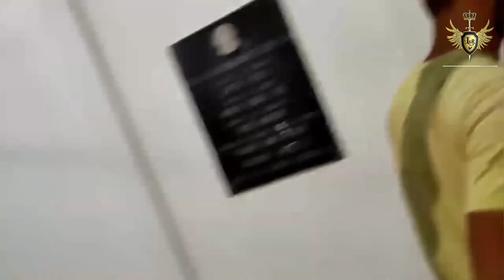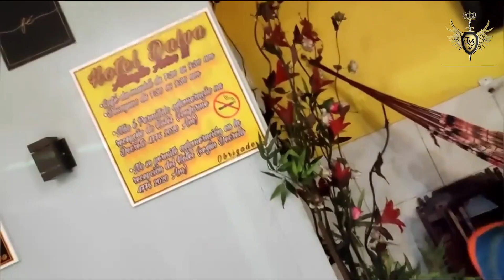India To Usa 🇺🇸 || Dunki Part-3 Route || dunke Mexico -Panama || By illegal USA Real video's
India To Usa 🇺🇸 || Donkey Part-3 Route || dunke Mexico -Panama || By illegal USA Real video's

Pakistan wale bhai...
انڈیا ٹو یو ایس اے سارا ملک دیکھیں ساری ڈونکی کی ویڈیو دیکھنے کے لیے بھائی فالو کرلو شورو سے آخر تک ایک بات دیکھنا ہے جلد آنے والا ہے.

 🇺🇸 Cross Brazil, Argentina, chile, Peru, Ecuador, Colombia, Guyana, Panama, costarica, Nicaragua, Honduras, el Salvador, Guate Mala, Belize, Mexico, Border.

Donkiy".. ਰਸਤਾ, ਇੱਕ ਲੰਮਾ ਅਤੇ ਗੋਲ ਚੱਕਰ, ਸਰਹੱਦੀ ਨਿਯੰਤਰਣਾਂ ਨੂੰ ਚਕਮਾ ਦੇਣ ਲਈ ਤਿਆਰ ਕੀਤਾ ਗਿਆ ਇੱਕ ਆਮ ਤਰੀਕਾ ਹੈ, ਇਹਨਾਂ ਪ੍ਰਵਾਸੀਆਂ ਦੁਆਰਾ ਵਰਤਿਆ ਜਾਂਦਾ ਹੈ। ਇਸ ਯਾਤਰਾ ਦੇ ਖਤਰੇ ਅਤੇ ਚੁਣੌਤੀਆਂ ਮਹੱਤਵਪੂਰਨ ਹਨ, ਪਰ ਸੰਭਾਵੀ ਇਨਾਮ, ਜਿਵੇਂ ਕਿ ਉੱਚ ਤਨਖ਼ਾਹ ਅਤੇ ਬਿਹਤਰ ਰਹਿਣ-ਸਹਿਣ ਦੀਆਂ ਸਥਿਤੀਆਂ, ਬਹੁਤ ਸਾਰੇ ਲੋਕਾਂ ਲਈ ਖ਼ਤਰਿਆਂ ਤੋਂ ਵੱਧ ਹਨ।

this video with your all friends and family.
Thank you soo much guys love you All.

All Famous Videos || new song || and movies

  / punjabistatusandsadstatus

  / lucky_saggu_

  / luckysaggu00

Lucky Saggu | L&r Association
Latest Punjabi Songs , News , Videos and More